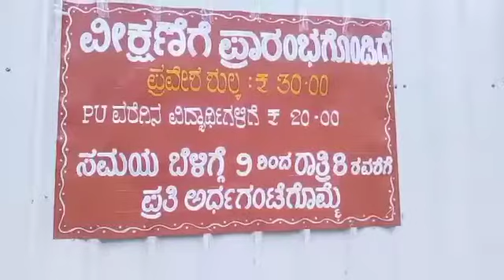16 December 2020(5)